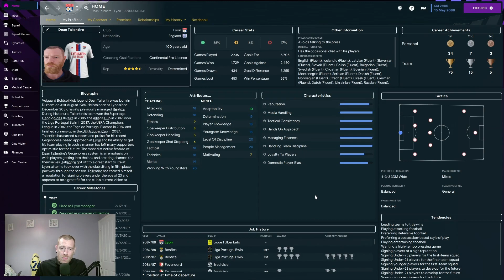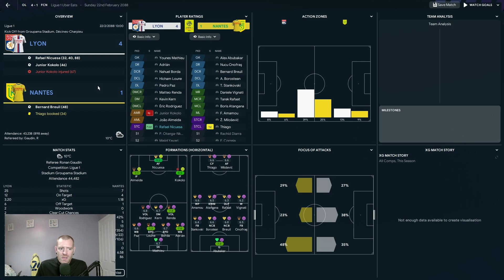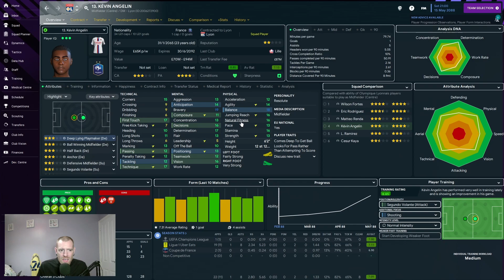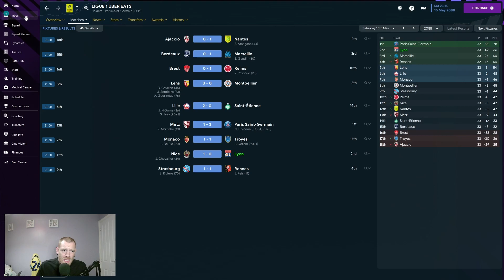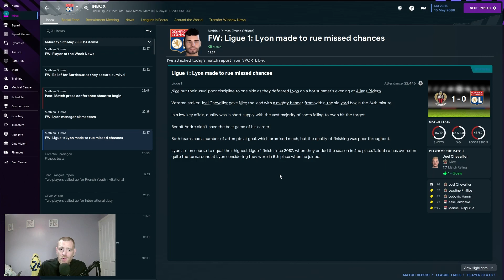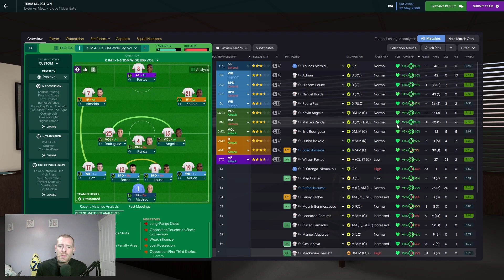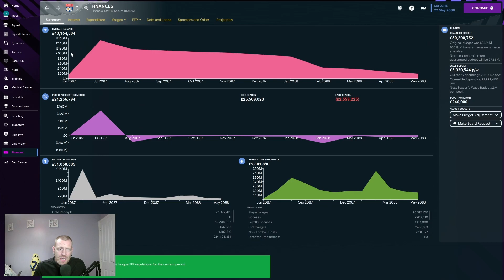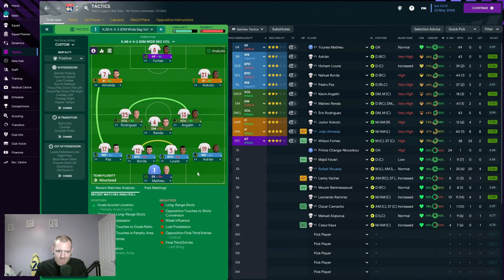Wrapping Up Season 1 In France - European Journey Man Episode 199 | Lyon | Football Manager 2023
Welcome To France and nation number 29 of 33 on our list.  We dominated in Portugal and secured ourselves an unprecedented quintuple including the Champions League trophy, so, we pack our bags again and move onto nation number 29 and into the final five and land the job at under performing Lyon